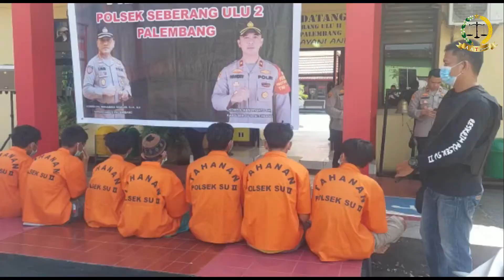Diduga Korsleting, Pengendara Motor dan Warga Alami Luka Bakar || Covid 19 Waspada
PALEMBANG, Trasnews.co - Niat hati ingin membantu memadamkan api dari sebuah motor metik yang diduga Korsleting pada bagian mesin motor, seorang warga Jalan Pangeran Ratu, samping Kantor Imigrasi Kelas I TPI Palembang, Kecamatan Seberang Ulu (SU) I Palembang berinsial SA alami luka bakar.

Peristiwa ini terjadi tidak jauh dari kediaman korban, Senin (4/4) sekitar pukul 11.00 WIB. Tidak hanya korban pengendara motor berinsial BA pun mengalami luka bakar ringan.

Saksi mata, Redi Daud (58) mengatakan, bahwa saat itu ada sebuah motor berboncengan beritga bersama istri dan anaknya hendak melintasi Tempat Kejadian Perkara (TKP) membawa buah-buahan.

"Saat itu pengendara ini sedang berboncengan bersama istri dan anaknya membawa buah-buahan, tapi saat ada di TKP korban melihat adanya percikan dari mesin kendaraan korban pun berhenti," ujarnya kepada wartawan.

Korban dibantu warga pun berupaya memadamkan api tapi api tidak mau padam sehingga korban berinisiatif membuka tengki minyak kendaraan agar tidak menyambar, namun korban malah tersembur bersama warga setempat.

"Mereka berdua mengalami luka bakar tapi pengendara hanya mengalami luka bakar ringan, sedangkan warga yang membantu ini mengalami luka bakar yang serius sehingga langsung dilarikan ke Rumah Sakit (RS) Bari Palembang. Sedangkan kendaraan sendiri berhasil di padamkan," tutupnya.(nww)